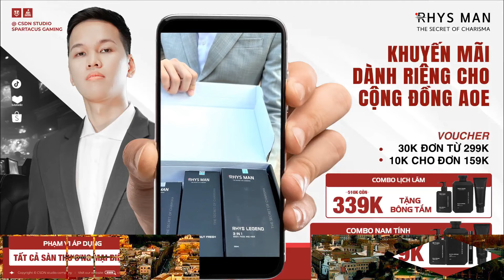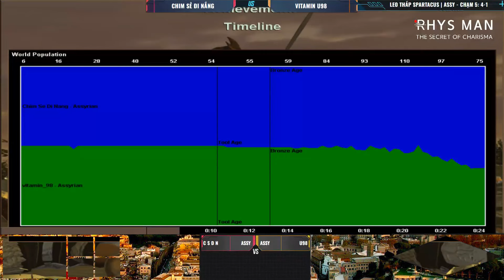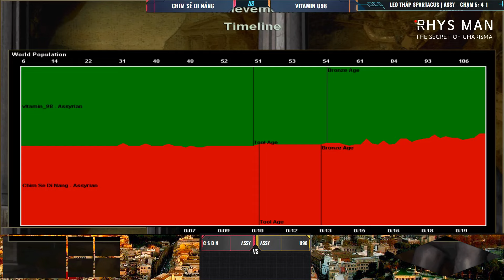Solo Assyrian | Chim Sẻ Đi Nắng (Csdn) vs U98 | Chạm 5 - 23/05/2024